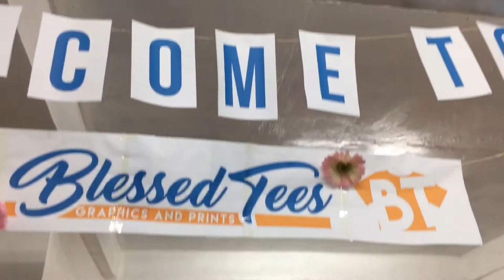HOW SUBLIMATION PRINTING BEING DONE || PAANO GAWIN ANG SUBLIMATION PRINTING || WATCH TILL THE END